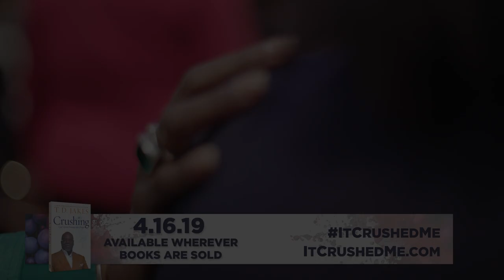Crushing Book - Trailer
In this insightful book, #1 New York Times bestselling author T.D. Jakes wrestles with the age-old questions: Why do the righteous suffer? Where is God in all the injustice?

In his most personal offering yet, Bishop Jakes tells crushing stories from his own journey-the painful experience of learning his young teenage daughter was pregnant, the agony of watching his mother succumb to Alzheimer's, and the shock and helplessness he felt when his son had a heart attack.

Bishop Jakes wants to encourage you that God uses difficult, crushing experiences to prepare you for unexpected blessings. If you are faithful through suffering, you will be surprised by God's joy, comforted by His peace, and fulfilled with His purpose.

Crushing will inspire you to have hope, even in your most difficult moments. If you trust in God and lean on Him during setbacks, He will lead you through.